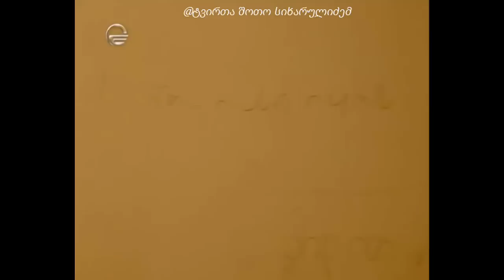ლუცი ბარაბაშკა მოჩვენება - ბავშვები მოარიდეთ ეკრანებს LUCI BARABASHKA MOCHVENEBA